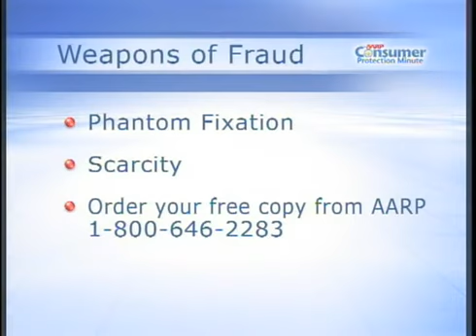Consumer Tip of the Day - Weapons of Fraud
Tips on the tactics used by con artists.